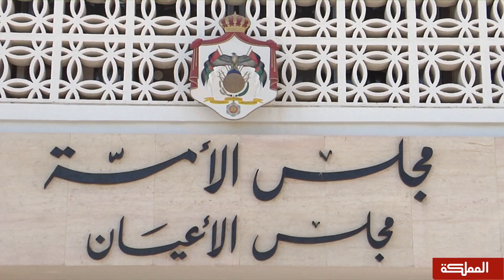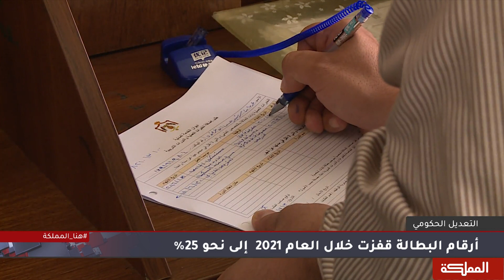السادسة | حكومة الخصاونة الأعلى بعدد الوزراء في آخر أربع حكومات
الكاتب السياسي وعضو مجلس النواب عمر العياصرة
وزير المالية الأسبق محمد ابو حمور